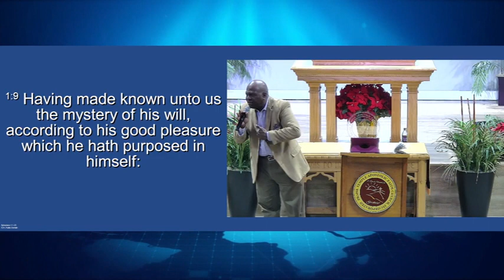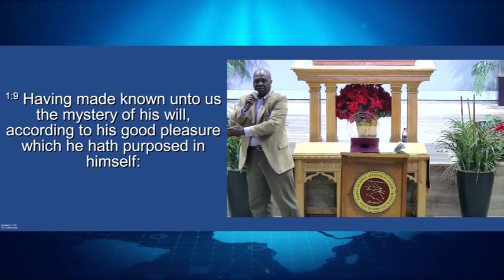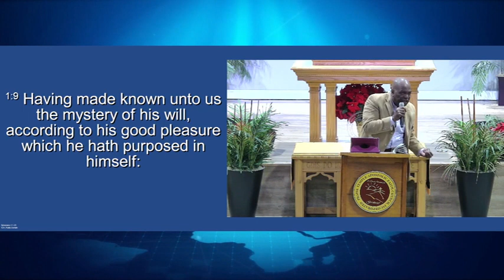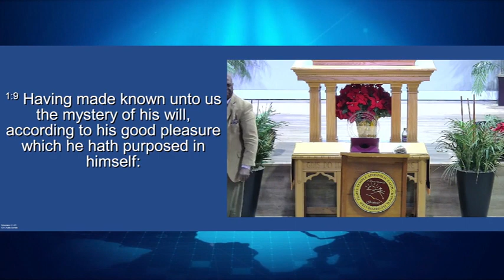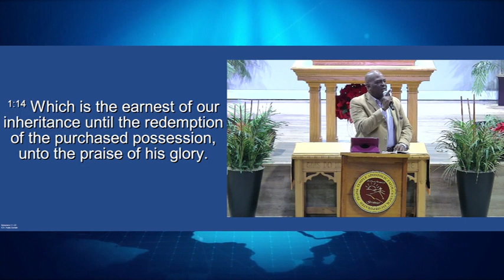Sunday School: Chosen in Christ - Teacher: Elder Vonzel Sawyer Sr